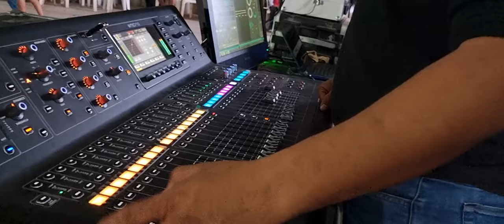Asi Bailan las chicas GUAPAS del Carmen Guerrero en su fiesta patronal